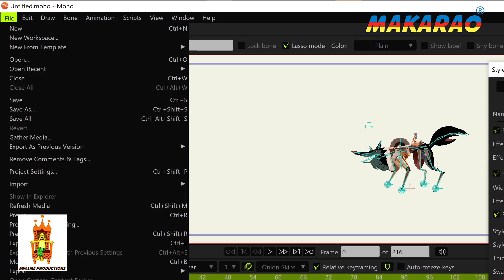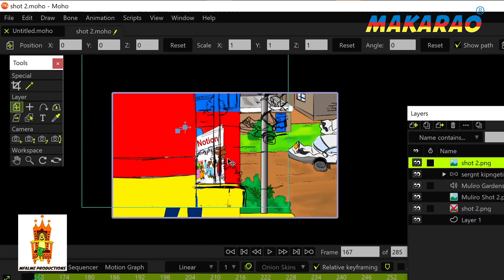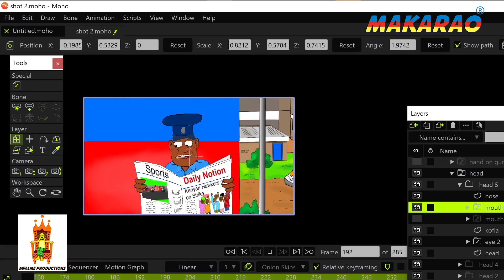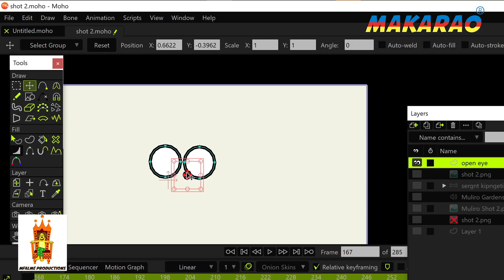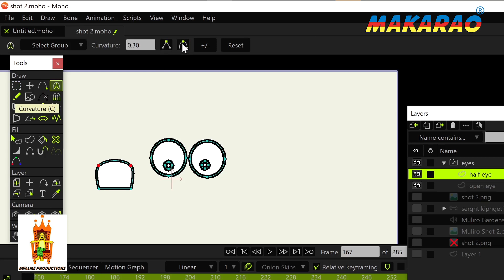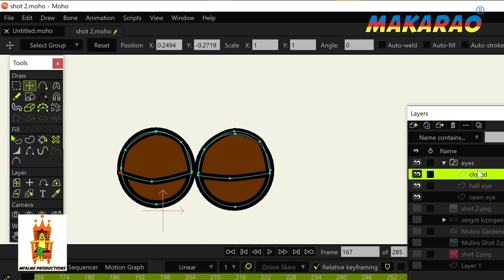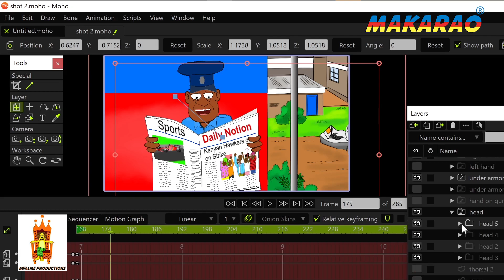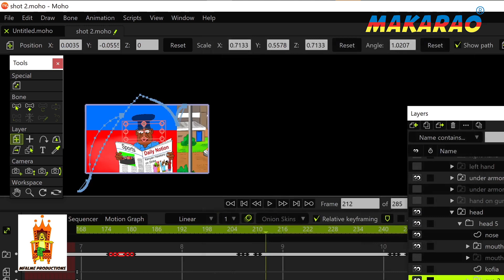The making of Makarao EP3. Rendering a video in Moho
We take you behind the scenes on how we create the hit series Makarao in this series of pocket sized tutorials